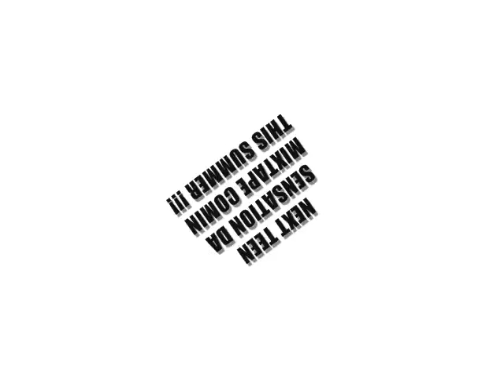LIL LEGGITTE NEXT TEEN SENSATION FREESTYLE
MYSPACE.COM/LILBENMUZIK2010  FOR MORE LIL LEGGITTE MUZIK